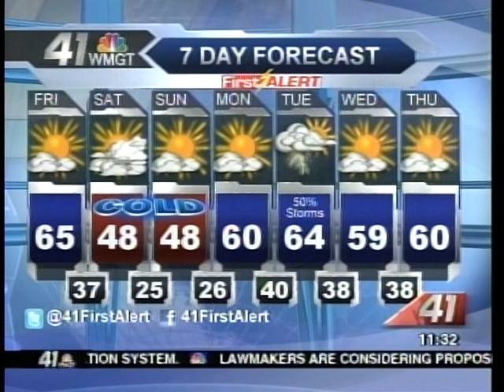41NBC/WMGT- GCSU Shows 41NBC How to Harlem Shake- 2.14.13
A new internet sensation gets the 41NBC evening crew excited!